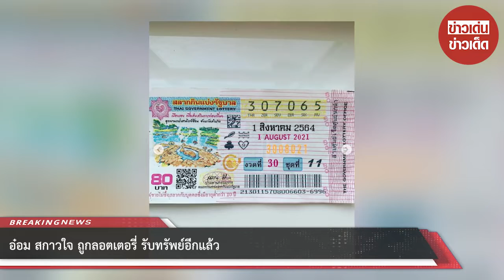อ๋อม สกาวใจ ถูกลอตเตอรี่ รับทรัพย์อีกแล้ว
ขอบคุณ oomsakaojai
ขอขอบคุณข้อมูลจาก: